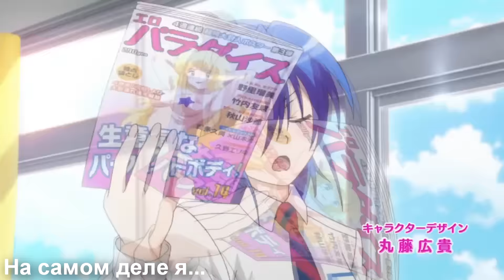Топ 5 Аниме про Вампиров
5 -- Крестик + Вампир
4 -- Кровавый парень / Blood Lad
3 -- Правда в том, что я...
2 -- Танец на Вампирском берегу
1 -- Удар Крови